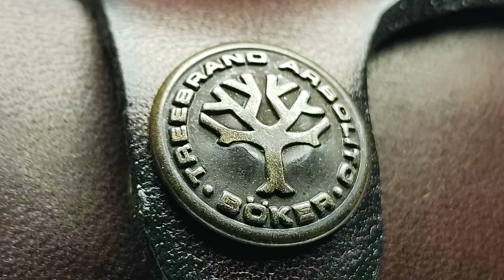Boker Arbolito Héroe Guayacán - Peter Farkas - Outdoor and Urban Jungle - Edc Knife -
Cuchillo Boker arbolito HEROE guayacan. Funda horizontal! Ideal para los que gustan de un transporte cómodo a la cintura.  Alternativa filosa y con un tamaño multifacético.

PESO: 133gs
DIMENSIONES: 17cm largo total, 7,5cm de hoja, 4mm de espesor.

Diseñado por artesano Húngaro de la cuchillería, Peter Farkas, para hacerle frente a actividades outdoor, camping y tácticas, tanto como supervivencia urbana en general.

Ideal para llevar en la mochila, bolso, cinturón, en tu casa, el coche, etc.

Se trata de hoja Austriaca enteriza con acero BOHLER N695 de 4mm de espesor. Presenta múltiple patrón dentado a lo largo del lomo del cuchillo para mejorar su agarre y darle un aspecto más detallado y agresivo.

Viene con gruesa vaina de cuero vacuno. La funda presenta pasador para cinto, de configuración horizontal por lo que resulta súper cómodo en la cintura, ya sea que estés desarrollando tu actividad sentado ó parado. Esta posibilidad es ideal para los que trabajan en el campo, maquinaría y manejo de vehículo en general. La ubicación horizontal de la vaina permite transportar el cuchillo cómodamente así como facilitar su acceso.

Empuñadura de madera dura de GUAYACAN. Presenta un ojal en la parte final para que puedas personalizarlo con algún anudado artesanal ó lanyard.

Es un excelente regalo para todo tipo de usuario, que en sus actividades habituales requieran el uso de un excelente filo.

Miralo!!